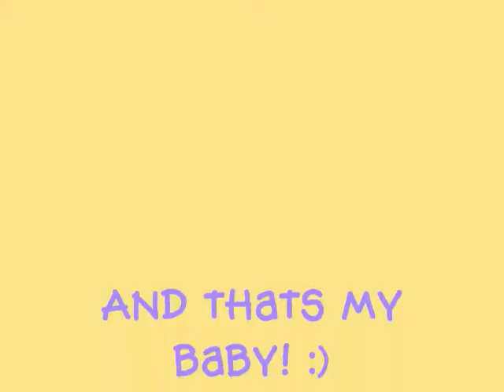My Dog Lacey!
this is her! x]
i ♥ her! shes awesome!!